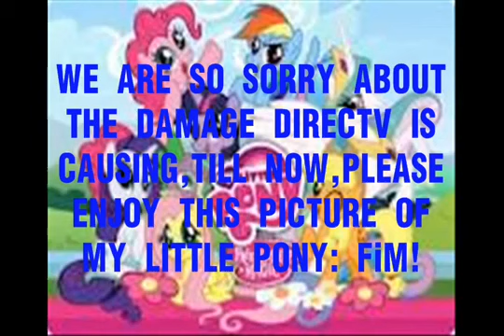Screen Gems S from Hell Bloopers: What Ever You Do, Dont Mess With DirecTV! [Re-uploaded]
[This channel is discontinued] Credit to MortalTheHedgehog (TaylorComedian), davemadson, and others.
Requested by MortalTheHedgehog (TaylorComedian).
Reuploaded from MortalKombatFan25000's channel from the account deletion.
And also, I'm a brony.
Do you want to watch Vocoded Grounding Series? Post a request on the comment-section below on the

Do you want to ask me? Post a question on the comment section below on the

IMPORTANT: The MarioRPGFan1's Regular Joyce And Jane requires 20 recommendations on "I'll make Joyce And Jane If Recommended 20 times" on GoAnimate.

Recommend This Video: "I'll make Joyce And Jane If Recommended 20 times".

WARNING: I do NOT accept rude comments or chain letters!